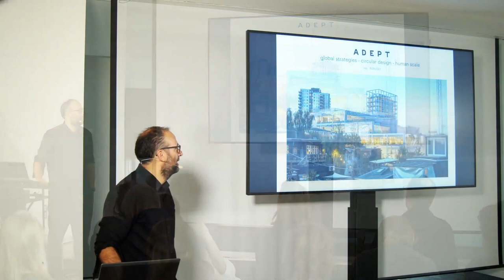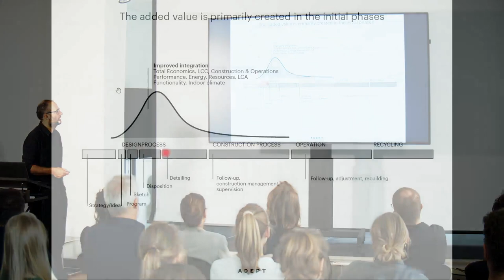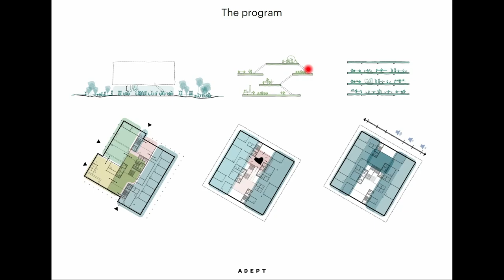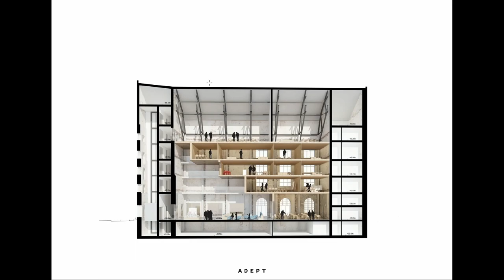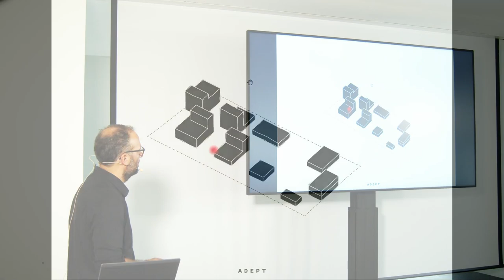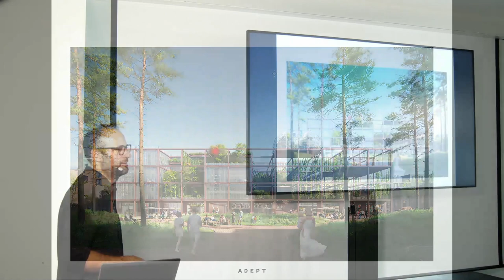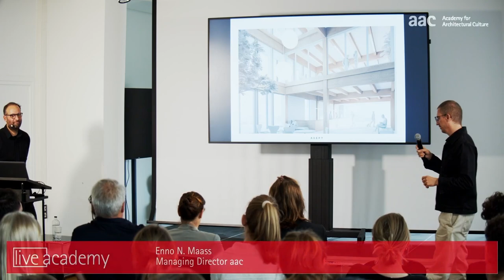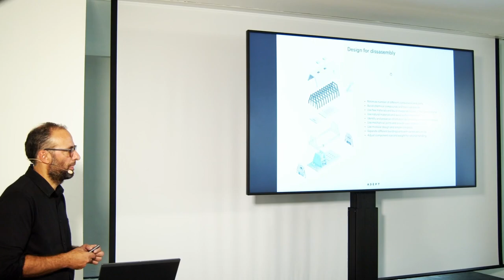Guido Roth: Global Strategies - Circular Design - Human Scale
Input Lecture by Guido Roth (ADEPT architects) on 18 September 2023 as part of the aac autumn workshop 2023 "High Street Alive: Placing vibrant spaces inside former city centre magnets".

Guido Roth (*1972 in Lisbon) graduated in architecture in Hamburg and worked at offices such as Herzog de Meuron before joining ADEPT as Office Director in June 2022. ADEPT focus on building architecture, urban development and public spaces and with an aim to push users, clients, industry and the world around us towards a deeper responsibility for the limited global resources. Today, the office counts approximately 50 architects, urbanists and landscape architects working with a wide range of architectural scales, from urban planning and strategic development to building architecture, landscapes and public space.